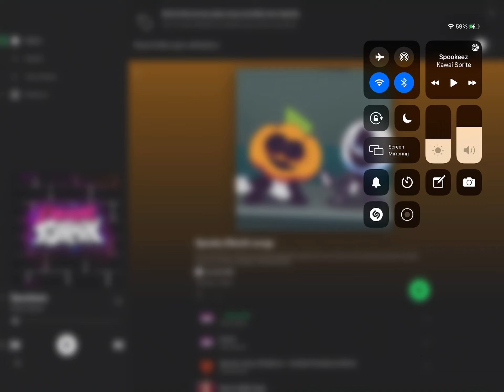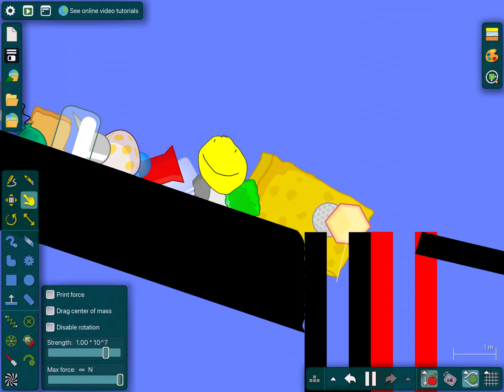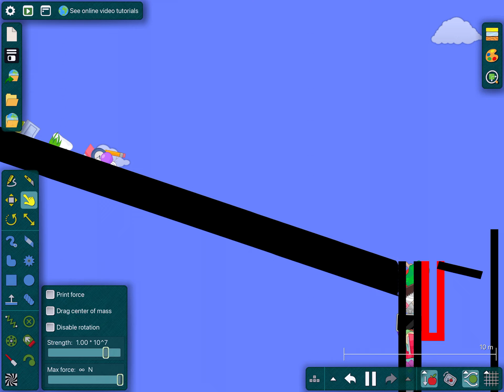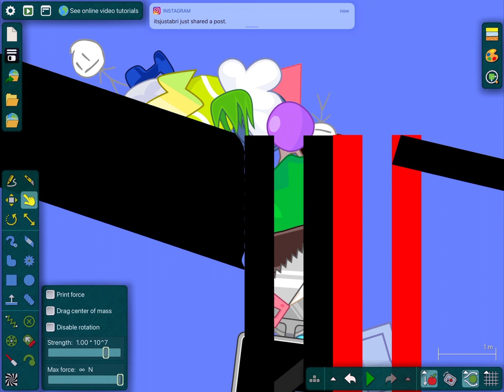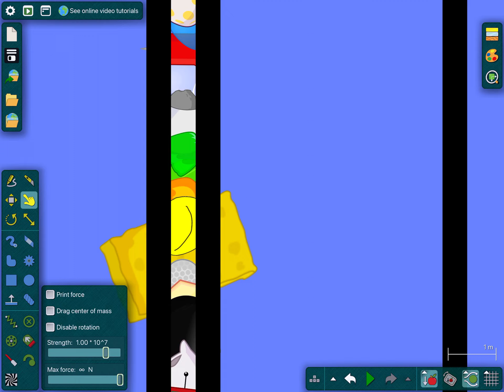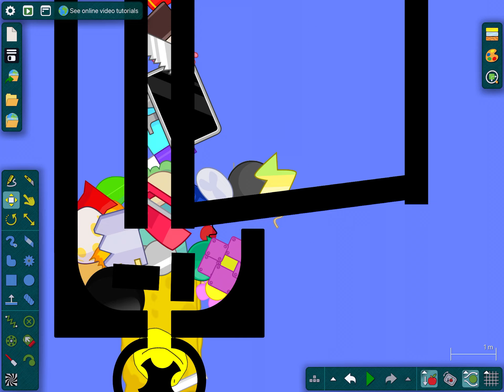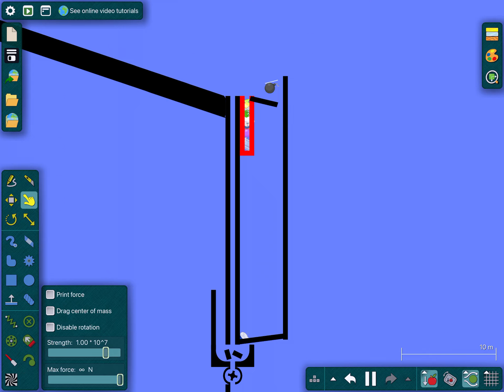Bfb marble race part 1